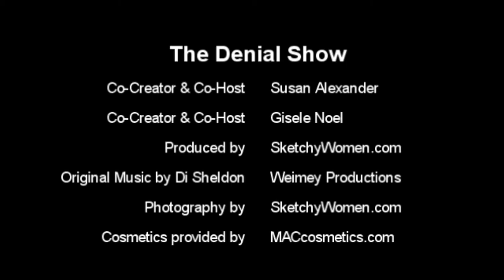The Denial Show: Miley Cyrus Superfan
Susan Alexander & Gisele Noel spot a change inked in denial.